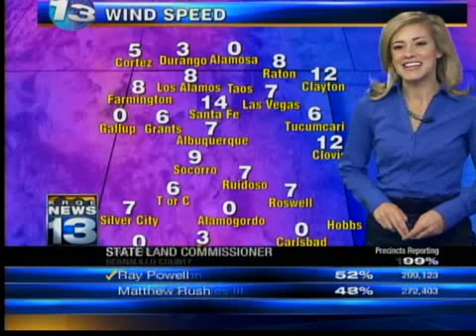Kristen's AM Forecast Nov. 3